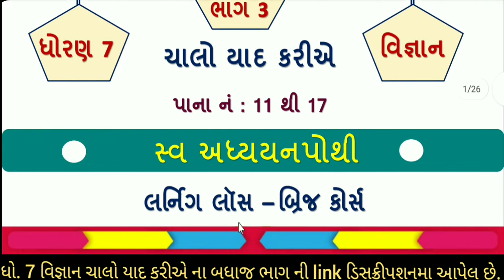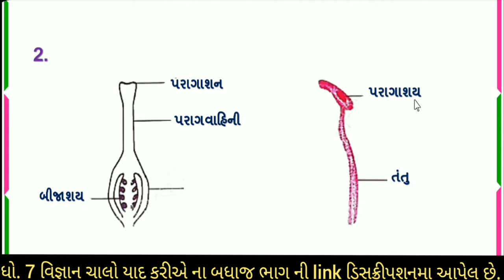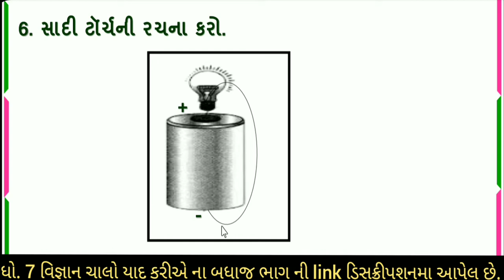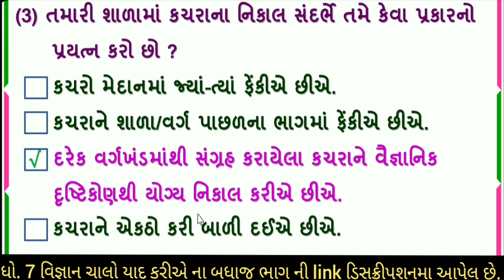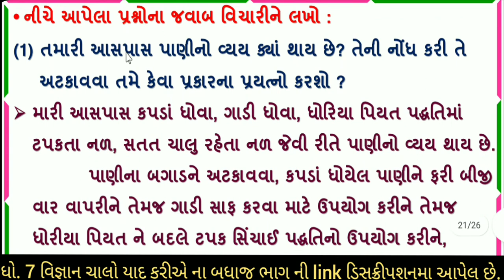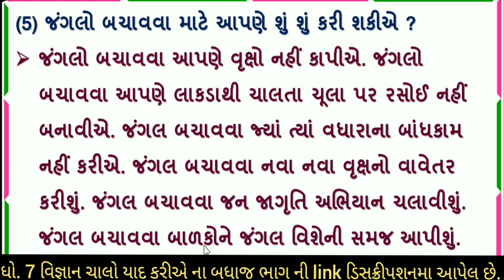dhoran 7 vigyan chalo yad kariye part 3 - std 7 science chalo yaad kariye - chalo yad kariye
chalo yad kariye | swadhyaypothi | std 7 science swadhyay pothi | dhoran 7 swadhyay pothi | std 7 vignan chalo yad kariye | std 7 gujarati swadhyay pothi | chalo yad kariye | dhoran 7 gujarati chalo yad kariye learning loss bridge course

∎ ચાલો યાદ કરીએ ( લર્નિગ લૉર્સ - બ્રિજ કોર્સ ) સ્વ અધ્યયનપોથી

standard 7 science chalo yaar kariye
std 7 vigyan chalo yaar kariye
ધોરણ 7 વિજ્ઞાન સ્વાધ્યાયપોથી
swa adhyayan pothi std 7 vigyan ch 3
સ્વ અધ્યયન પોથી ધોરણ 7 વિજ્ઞાન પાઠ 3
ધોરણ 7 સ્વાધ્યાયપોથી વિજ્ઞાન પાઠ 3
std 7વિજ્ઞાન swadhyay pothi ch 3